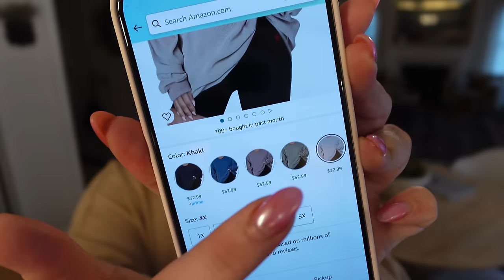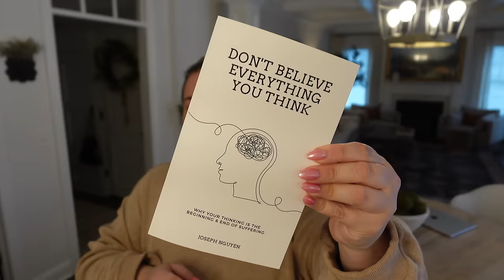easy + yummy breakfast, cute amazon spring finds, snowstorm | vlog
I N    T H I S   V I D E O (in order)
💫 AMAZON HAUL:
Oversized ribbed sweatshirt
Dish drying mat
Flower + cherry mug
Don’t believe everything you think book
Battery operated lamp
Statue candle
Glass tumbler with straw
Bow hair clips
Cherries hair clip
Sunglasses car holder
Gold earrings
Lipliner stain
Workout tank
3 pack leggings
Motion sensor night lights

💫 Ouai leave in conditioner